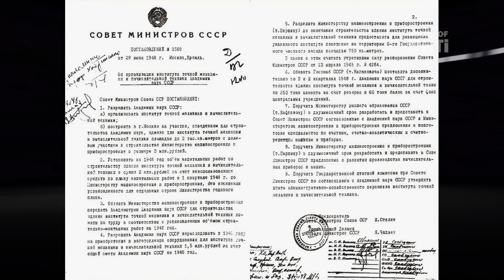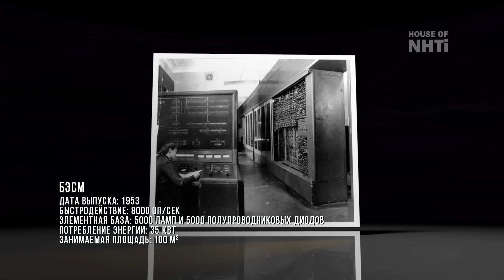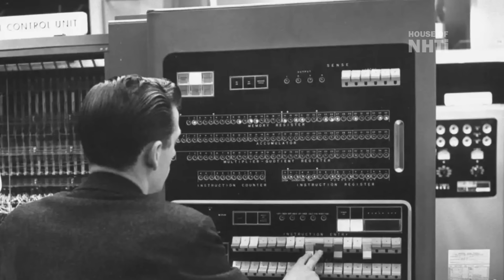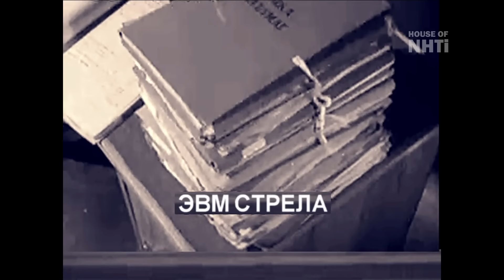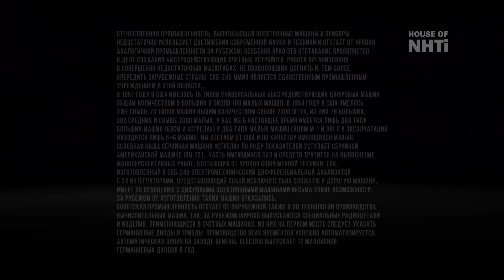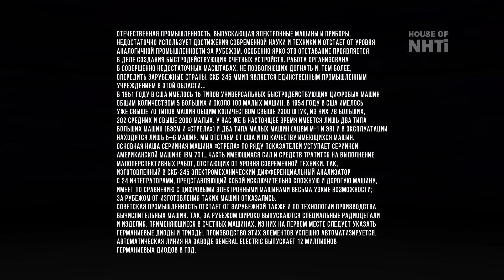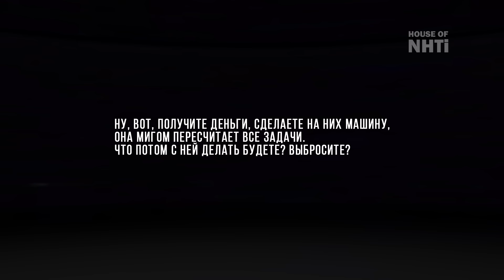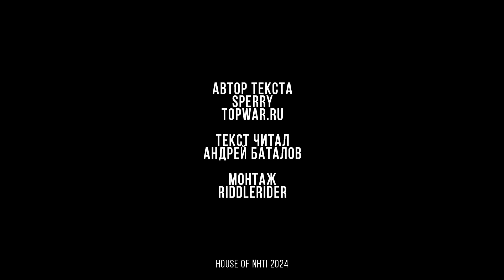Битва компьютеров: БЭСМ против СТРЕЛЫ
История о том, в каких условиях создавалась одна из лучших ЭВМ в Союзе - БЭСМ, об убогости ЭВМ Стрела, о "выдающейся" бюрократической организации СКБ-245, разрабатывающих Стрелу, и о том, какие палки в колёса вставляли Лебедеву во время эпохи первой БЭСМ.